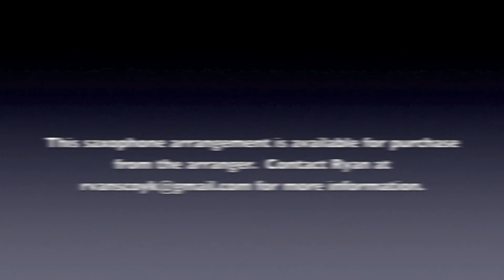Camille Saint-Saëns- String Quartet No. I- IV. Allegro non troppo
The Promethean Quartet from the University of Cincinnati College-Conservatory of Music, plays the fourth movements of Camille Saint-Saëns' String Quartet No. 1.  The arrangement for saxophones was done by the Promethean Quartet's baritone saxophonist, Ryan Van Scoyk.  This live performance was a part of the CD release party for the quartet's new album, Through Adam's Fall, on October 22, 2013.

Alexander Magg, soprano saxophone
Brandon Jinwoo Choi, alto saxophone
Om Srivastava, tenor saxophone
Ryan Van Scoyk, baritone saxophone